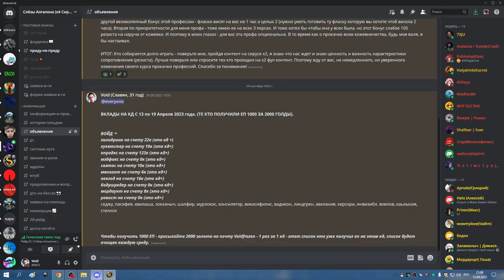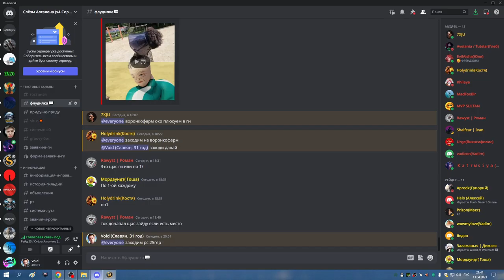1я часть ЦЛК 25гер ДЦ 13 04 23